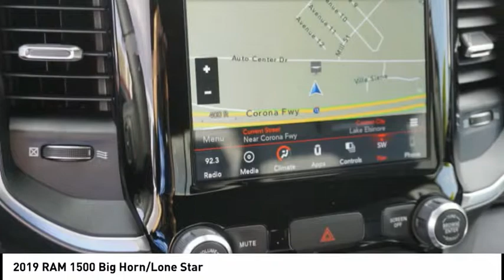2019 RAM 1500 Lake Elsinore CA 7776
2019 RAM 1500 Big Horn/Lone Star

Steel Metallic 2019 Ram 1500 Big Horn/Lone Star RWD 8-Speed Automatic HEMI 5.7L V8 Multi Displacement VVT eTorque ABS brakes, Compass, Electronic Stability Control, Heated door mirrors, Illuminated entry, Low tire pressure warning, Remote keyless entry, Traction control.brbrRecent Arrival!brbrbrWe have many different makes and models available including a wide selection of cars, trucks, vans, and SUVs. Lake Elsinore CDJR auto group has access to thousands of new and used vehicles which means we can find the right vehicle FOR YOU. Price does not include Tax, Title, License and Document Fee; Price may not include dealer installed equipment; Price does include: $3,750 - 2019 Retail Consumer Cash **CK1 (excl GL-WE). Exp. 02/28/2019, $1,000 - California 2019 Bonus Cash CACKA. Exp. 02/28/2019, $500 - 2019 Retail Bonus Cash **CKA1 (CA-DE-GL-NE). Exp. 02/28/2019